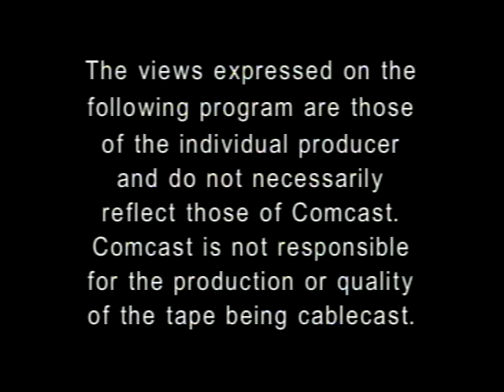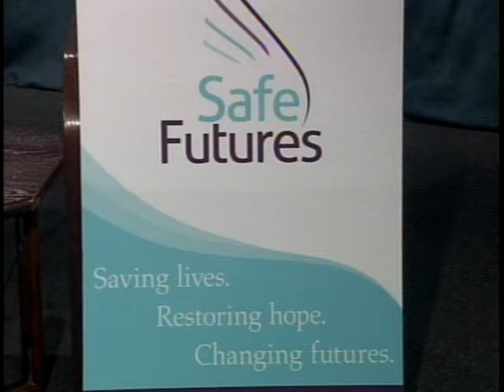Safe Futures of Ct. 40th Anniversary Discussion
Sheila Horvitz moderates a discussion with Katherine Vernano, Executive Director of Safe Futures;  Laura Mooney, President of Board of Directors, Safe Futures; and Donna Goldman, Staff and Volunteer of Safe Futures about the 40th Anniversary of Safe Futures, formerly the Women's Center of Southeastern Ct.